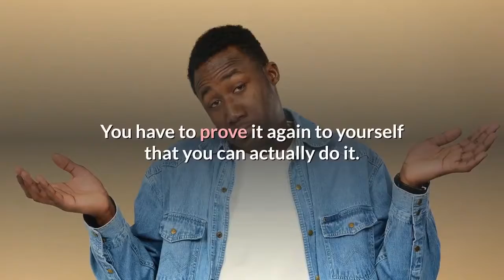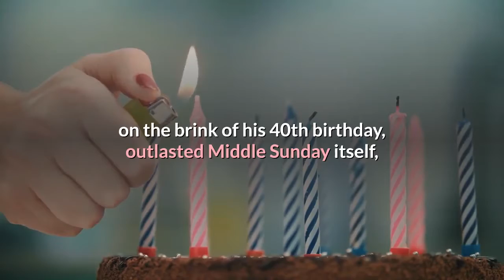Song of the Summer Roger Federer plays off inspired Lorenzo Sonego on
The eight-time champion kept the crowd cheering as he booked his 18th quarterfinal appearance at SW19.“I guess to some extent it's nice to see that the work I put in paid off, that I'm able to play at this level with best-of-five sets," Federer said. "There's always different ways to go about it. Playing five days in a row is different than playing best-of-five sets every second day, let's say. You need different attributes, let's say.“The same thing goes with tournaments, playing back-to-back tournaments or playing every second week. All that stuff, when you're young, you don't ask yourself the question. But when you're me, with the year I had, it's all question marks all over the place. You have to prove it again to yourself that you can actually do it. I was willing to take losses for the sake of information, just to be out there, get the body in shape for hopefully when Wimbledon comes around that I can actually wake up in the morning and feel all right, that I can still go out and play five sets.“I feel that way, so it's very rewarding and it's a good feeling. Now we'll see how much more I got left in the tank. Clearly was important again to win in straight sets. Looking forward to the next round.”Making his 22nd Wimbledon appearance, Federer can now claim 18 quarterfinals on his illustrious resume, including 17 in the last 18 years. In addition to continuing to fend off the fast-encroaching next generation, he also has, on the brink of his 40th birthday, outlasted Middle Sunday itself, one of the tournament’s most enduring traditions."I don't know how old the tournament actually is," Federer admitted in his on-court interview. "I should know, but I don't! But when we look back in 20 or 50 years, I'm happy to have played in an era with a Middle Sunday even if we have to change with the times."